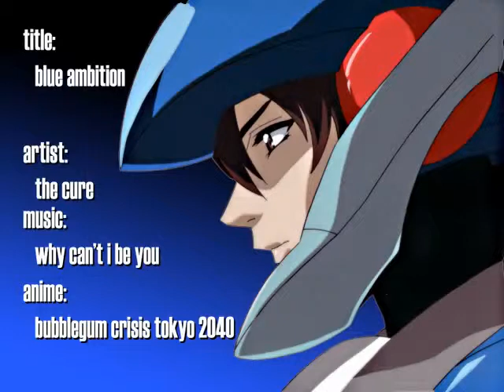Blue Ambition - Bubblegum Crisis 2040 AMV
high quality upload of one of my earlier and more popular videos.  Hopefully they won't disable the audio again?